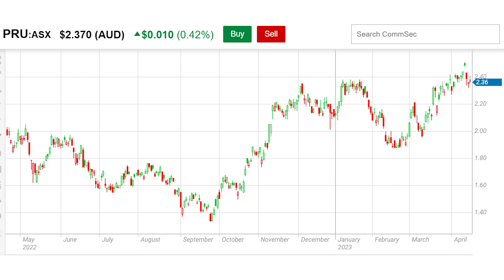Perseus Marches On | PRU.asx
We take a peek at Perseus Mining’s (PRU.asx) quarterly report and what they’ve got instore to grow production.

00:00 - PRU great quarterly result
01:04 - Current mines and possible M&A
03:44 - Who would PRU target?